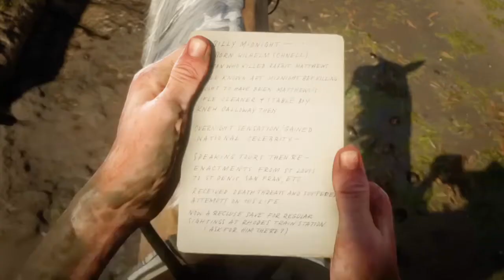Red Dead Redemption 2 | PS4 Slim Gameplay | Walkthrough | Part 27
Watch,

I created this channel to play and show you Marvels avengers and more